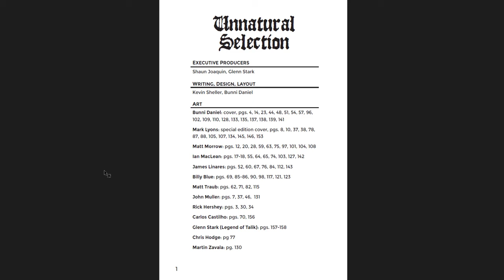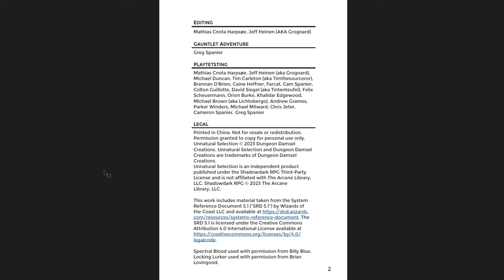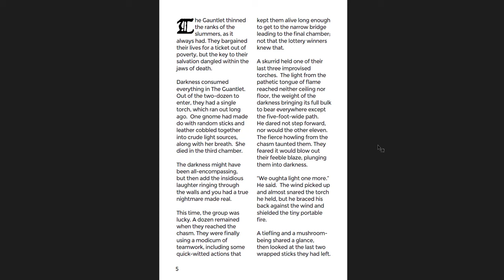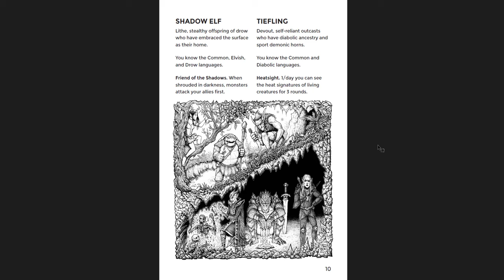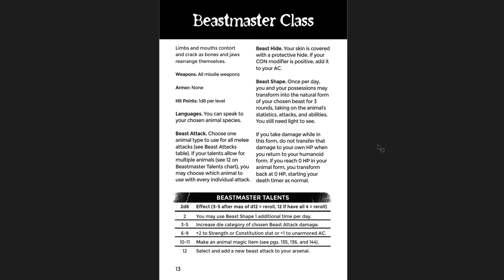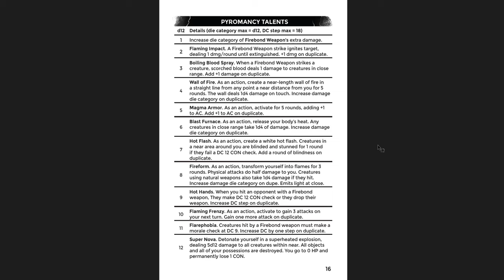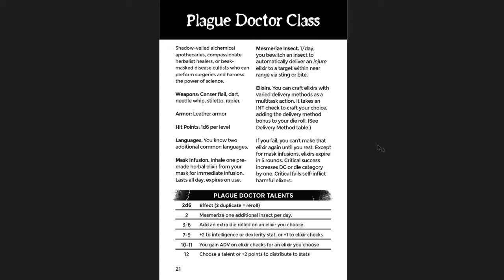Unnatural Selection and Into the Shadowlands - Shadowdark Supplements Flip-through and Review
In which I cover Unnatural Selection by the Dungeon Damsel and Into the Shadowlands by the House DM. They're both great for tables of 5e players that need an easier transition into the Shadowdark world.